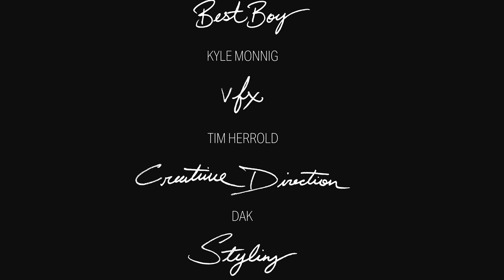Grace Weber - Played Yourself (Official Music Video)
Played Yourself out now everywhere

Written by Grace Weber, Chelsea Lena, Mighty Mike, Pat McManus

Produced by Mighty Mike

CREDITS:

Directed by Freddy Scott

Connor Heck - Director Of Photography:
Jazz Wheeler - Steadicam
Nick Conroy - Gaffer
Kyle Monnig - Best Boy
Tim Herrold - VFX
Creative Direction - DAK
Styling - Dominique Samaniego
Makeup - Matthew Fishman

LYRICS

When you listened
Did you hear me?
Or were you only pretending?
Cruel intentions
Lead to nothing
Same old story, I changed the ending

You always kept me insecure enough
Broke me just so you could pick it up
That was my bad I know better than that
You ran around but never got too far
Always faking who you really are
That was your bad you knew better than that

Bitch you played yourself
I did it, without you, while you were losing your own game

You were lonely, so you used me
Took advantage of a good thing
Manipulation that's your poison
Saying 'I'm sorry, I'm only human'

I see through who you really think you are
My intuition caught it from the start

All of your happiness
I really hope it was worth it